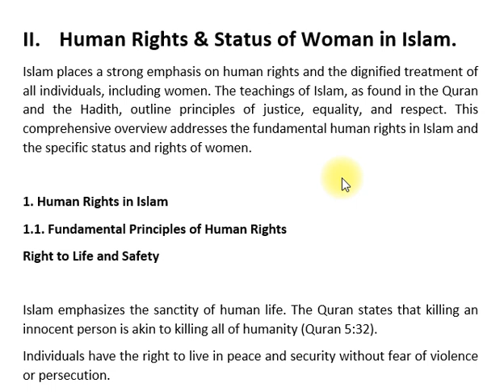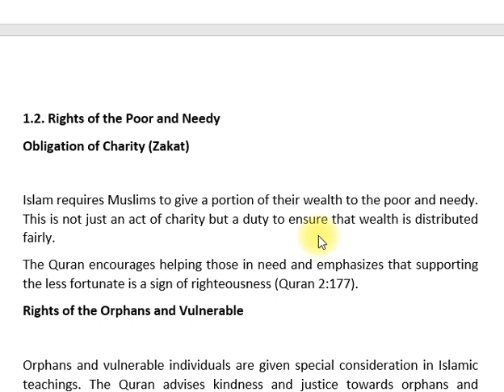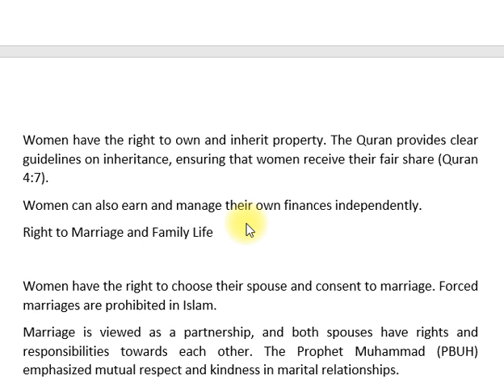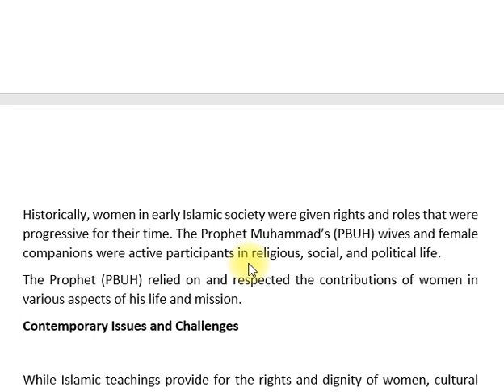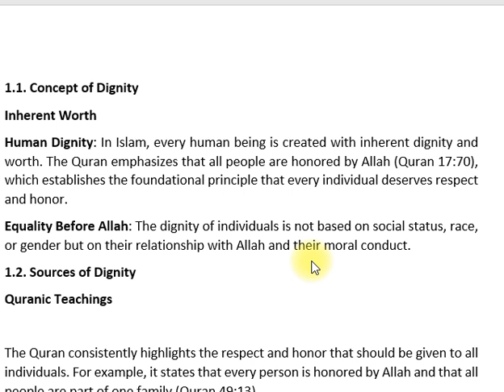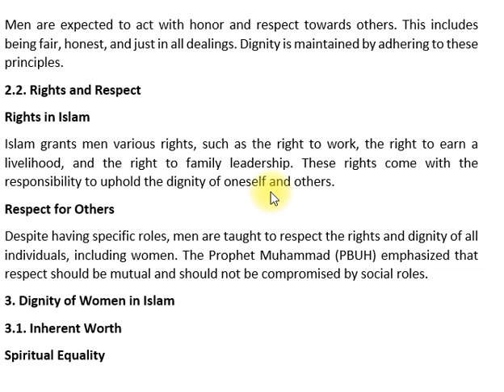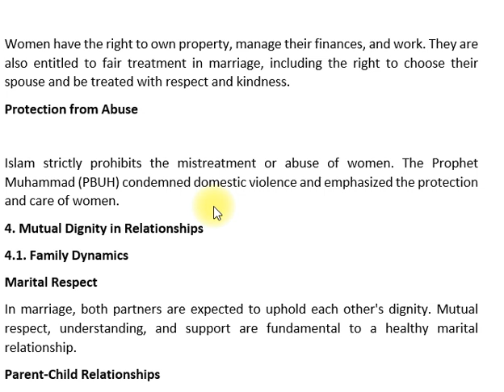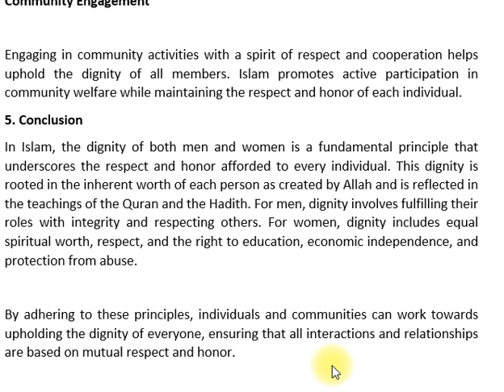3. HUMAN RIGHTS AND STATUS OF WOMEN IN ISLAM | ISLAMIC STUDIES | CSS PMS TIMES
HUMAN RIGHTS AND STATUS OF WOMEN IN ISLAM | ISLAMIC STUDIES

🌟 WELCOME TO GRWEBDEV! 🌟

In this insightful video, we explore HUMAN RIGHTS AND THE STATUS OF WOMEN IN ISLAM, revealing how Islamic teachings uphold dignity, respect, and equality. 🌙

Here’s what you’ll learn:

⚖️ HUMAN RIGHTS IN ISLAM: Discover how Islamic principles advocate for justice, equality, and the protection of human rights for all individuals.
👩‍⚕️ STATUS OF WOMEN: Learn about the rights and roles of women in Islam, including their social, economic, and legal rights as outlined in the Quran and Hadith.
📜 ISLAMIC TEACHINGS: Understand how Islamic teachings provide a framework for gender equality and the empowerment of women.
💡 MISCONCEPTIONS AND CLARIFICATIONS: Address common misconceptions about women's rights in Islam and explore the true teachings of the religion.

✨ Perfect for those interested in ISLAMIC STUDIES, and those seeking a deeper understanding of the rights and status of women in the context of Islamic teachings.